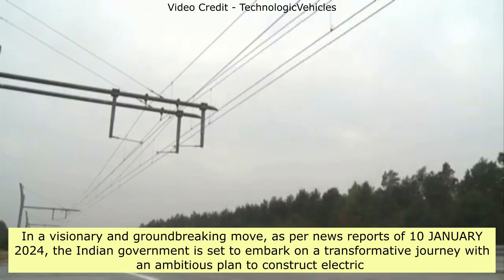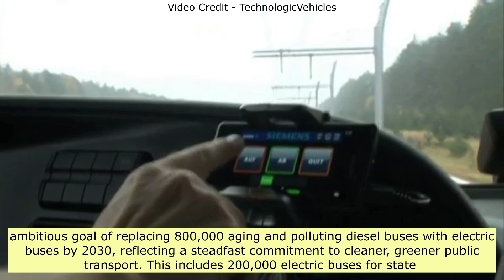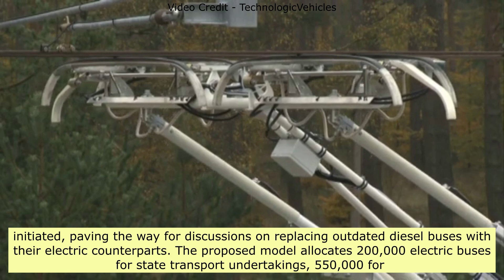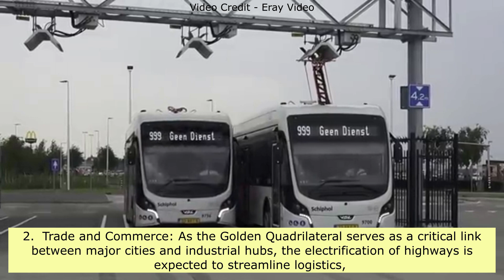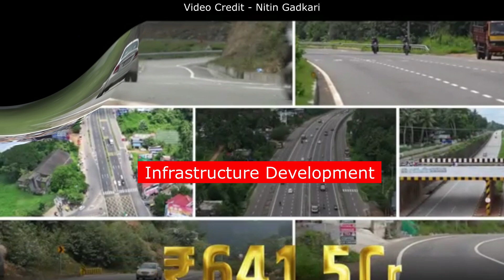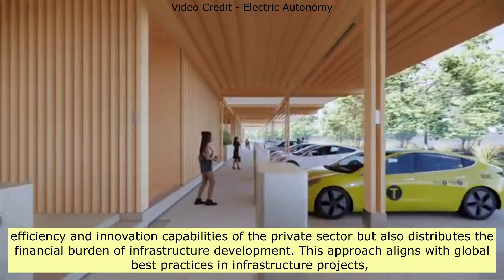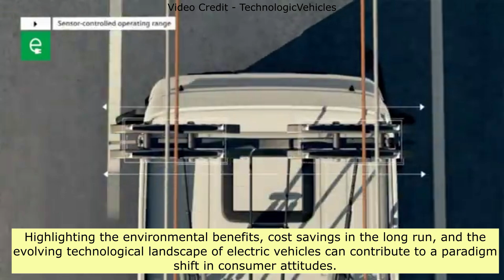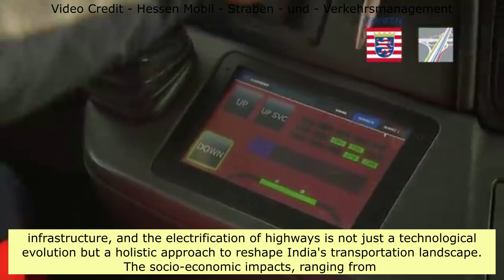India’s ELECTRIC HIGHWAYS! 6000 KM OF ELECTRIC VEHICLE Ready Highways By Year 2030!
This video deals with topics such as india’s electric highways, 6000 km of electric vehicle ready highways by year 2030, electric roads, e highway or electric highway, e highway project, delhi mumbai electric highway and electric highway delhi to jaipur.